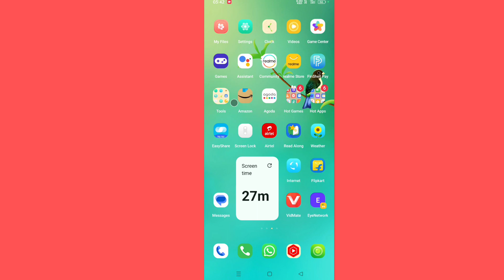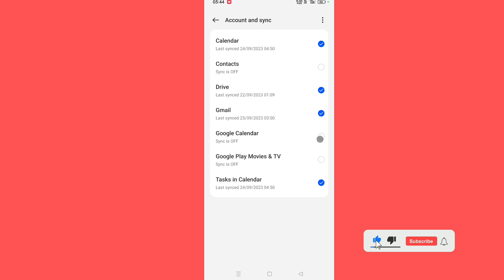Realme phone me gmail remove kaise kare | realme phone se gmail logout kaise kare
Your Queries 👇
realme phone se google account kaise remove kare
realme mobile gmail account logout kaise kare
how to remove gmail account from realme phone
realme phone main gmail account logout kare
realme mobile gmail account logout kare
how to remove gmail id from realme mobile phone
realme phone se gmail account kaise remove kare
realme phone se gmail account kaise delete kare
realme phone gmail account remove
realme gmail remove
remove gmail realme